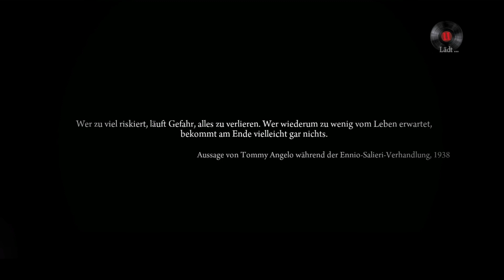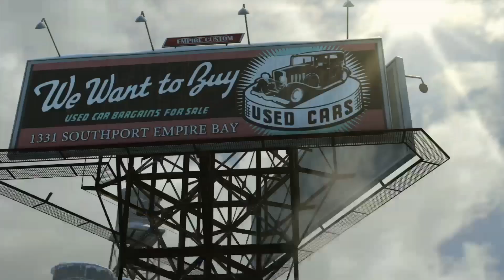MAFIA 2 DEFINITIVE EDITION GAMEPLAY DEUTSCH 01 DIE ALTE HEIMAT & TRAUTES HEIM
Mafia 2 Definitive Edition/Remastered gameplay deutsch - Unkommentierter walkthrough Part 1/Kapitel 1 Die alte Heimat + Kapitel 2 Trautes Heim. PS4 PRO Playliste

Entwickler: 2K, Hangar 13, d3t Ltd.